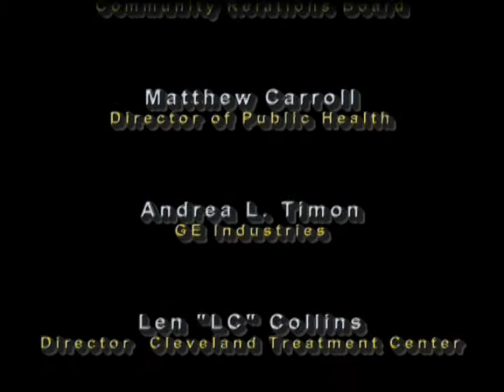Cleveland Youth Summitt.mpg